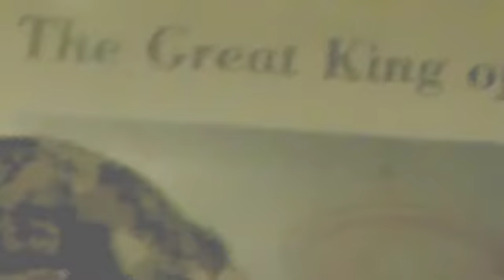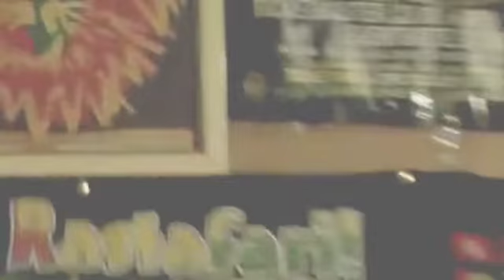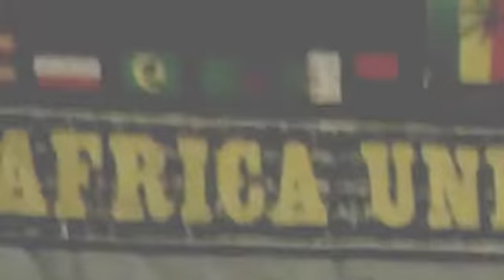LIONHEART21rec AK-47 BONGO SHOWER MEET ANALOG VS DIGITAL 20/20 VISION.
DJ GLAMA BLAKK,S BUILDING ORIGINAL TRACKS OUTTA TEMPLE LOVE JAH&LIVE FE LIFE ALL YOUTE STAND GOOD.